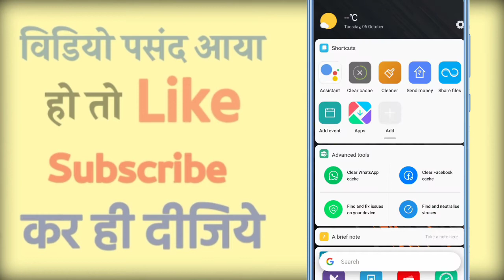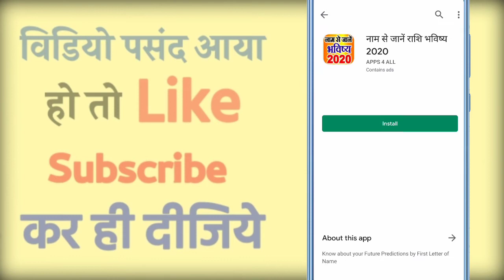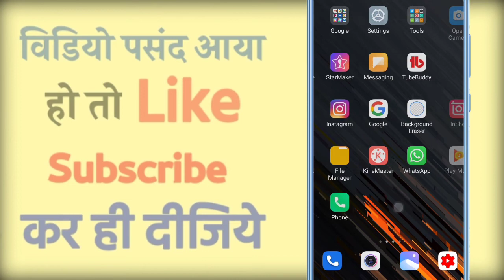अपने नाम से जाने आपकी राशि क्या है | apni Rashi kaise pata kare | apni Rashi kaise jane | राशिफल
Hello Friends